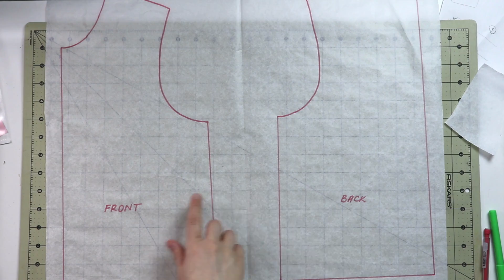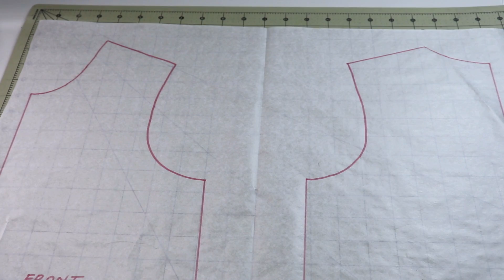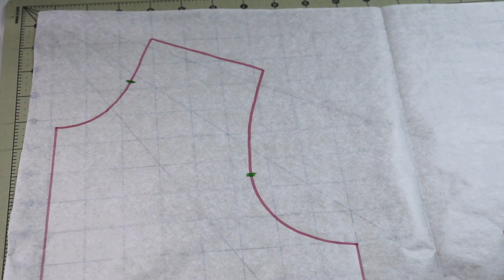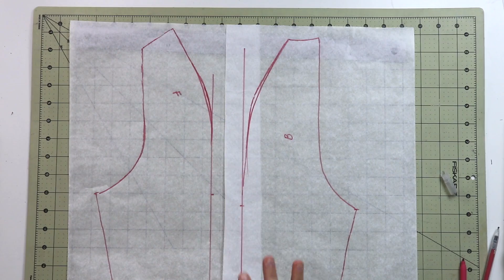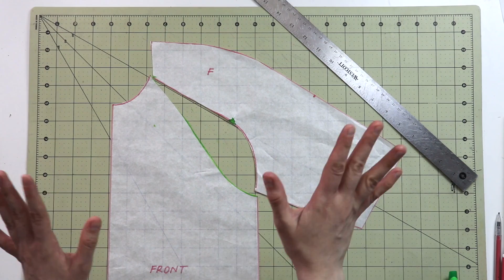How to draft a 2-piece RAGLAN SLEEVE from knit bodice block? (Ep 5)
3/8" = approx 0.95 cm
1/4" = approx 0.63 cm
1/2" = approx 1.27 cm
1" = approx 2.54 cm

Please remember - I am sharing with you my methods and my experience - you can use other methods or whatever gives you the best result. Find what works for you as there are MANY ways how to achieve success in sewing. Happy thoughtful and creative sewing!